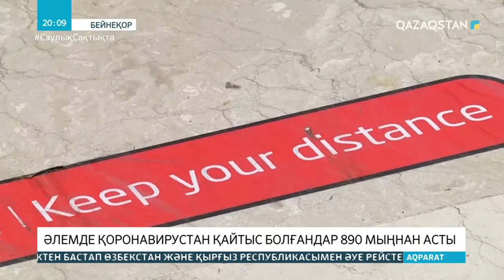Әлемде коронавирустан қайтыс болғандар 890 мыңнан асты